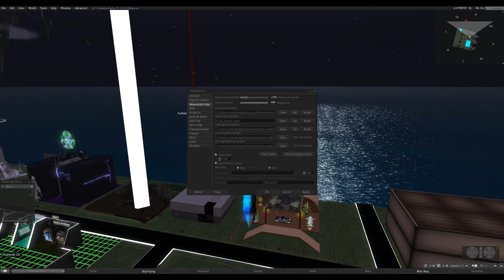phoenix viewer squid glitch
not able to see neighboring regions unpon logging in with a cleared cache and a fresh new squid cache.
this happened before on my local network server.
- relog fixed that.
time for trail and error...
- new problem: displaynames in neighboring sims not being fetched properly (showing up as ???)
- simcrossing fails.

[update]

[POSTED May 23rd, 5:29PM PST] Some Residents may not be able to login or successfully complete teleports at this time. We are working to resolve this issue and will update this blog once more information is available.

[edit]
tinkered with settings,fixed, works now.